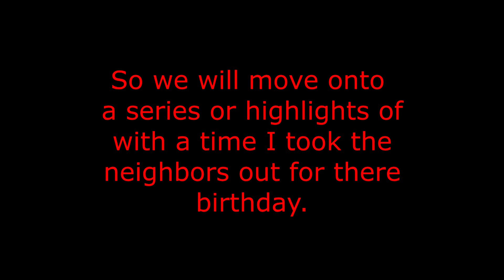Season 15 Episode News about some old videos